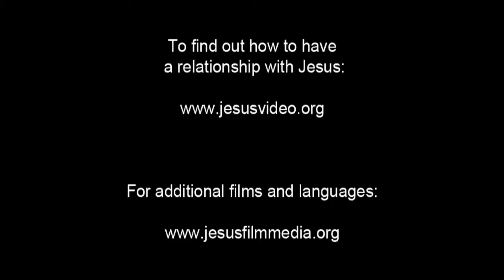German, Standard! Confess Jesus As Lord! Believe In Jesus Resurrection! Surely Saved Forever!(48)